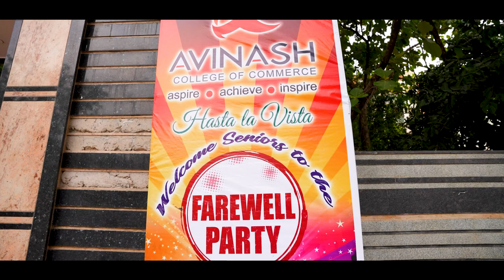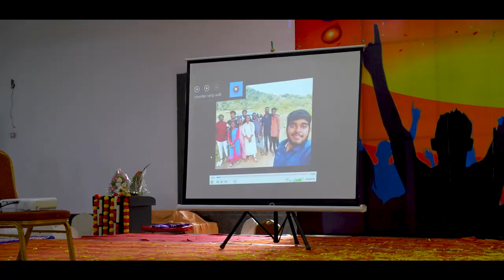Hasta La Vista - Farewell Party - Avinash Degree College , LB Nagar - Hruday Samala Photography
Hruday Samala Photography
Hasta La Vista 2k23 - Farewell Party - Avinash Degree College , LB Nagar.
Hruday Kumar Samala
Founder & Managing Director